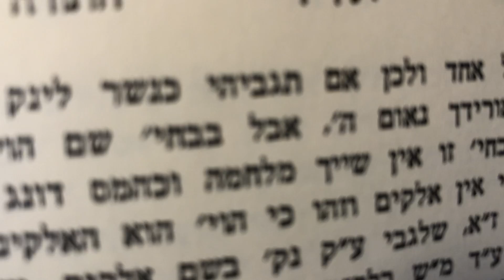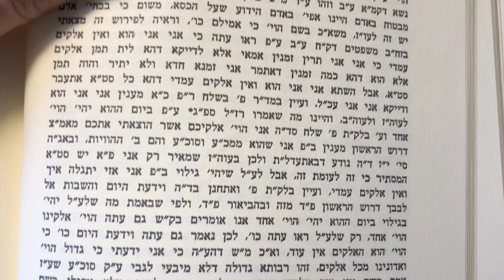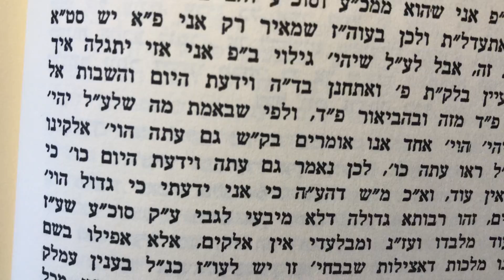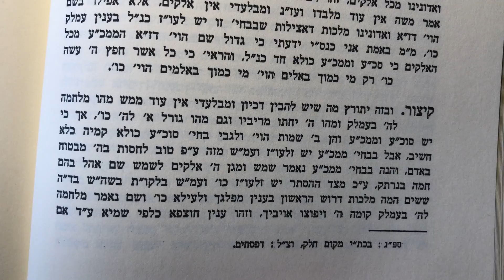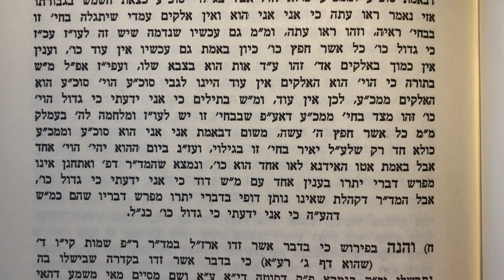בקדושין דל״א ע״א דרש עולא שיעור ח׳ אור התורה שמות כרך ג׳ מאמר ה׳ פרשה יתרו